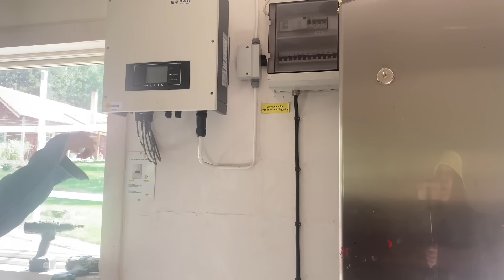#422 เก็บเห็ดอยู่ดีๆต้องวิ่งหนีป่าแล๊บ! เสียดายเห็ดเต็มป่าต้องตัดใจ/พาทัวร์อณาจักรน้องเจิ้มกับสามี